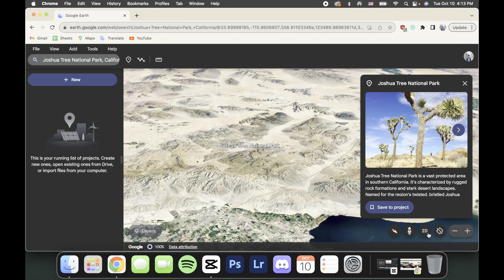Sơn Tùng M-TP quay MV ở đây?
Mình và các bạn đi chơi tại công viên quốc gia Joshua Tree ở California